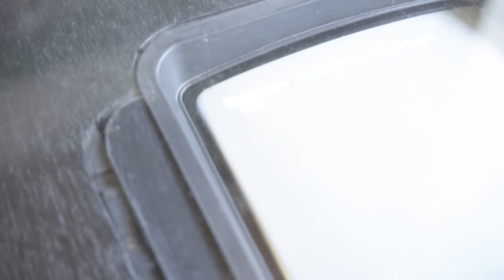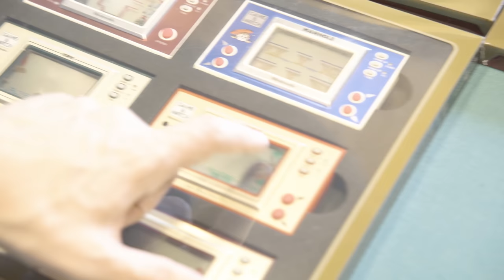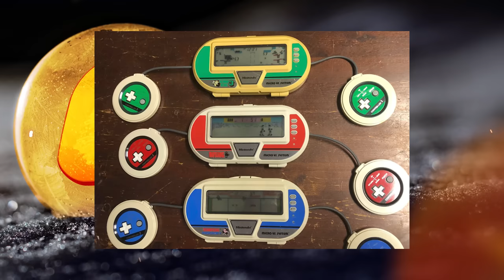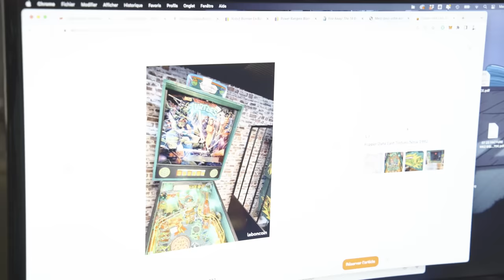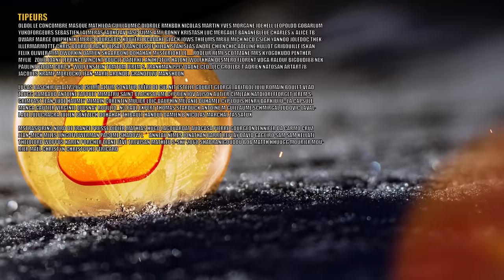CULTURE Z VLOG - EPISODE 1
OldOl Le Concombre Masque Mathilda GuillaumeC Didrole RmXbdX Nicolas Martin Yves Morgane JoeHell Leopoldd Gobarlum YukoForgeurs Sébastien lalmeras Fauxflav YASC Films Amy Bonny Kristash Luc Mergault Bananebleue Charles & Alice TBDwarf Marge QuiPhenix Emeric Bourgeois Kouyère bcadake Glack Jows thieums Mr88 Mich Nico gSigh Yannoo Joledoc TheKillerMarmotte Chris Bourbi Black Pulsar FRANCOISPEF kilian Stanislas Andre Chienchic adeline.hullot Gribouille ISKAN Félix Olivier mim Dworkin Damien Skaarbone Dohahah MysterJoke Le__Rôdeur Rémi Scottzane Mrs Kyogokudo Penther Mylie_zolie Joany Leprince Vincent Boucle dazerkil An1hl4t0r Halone Wolfkhan Desmero Florent Vdga Ralouf Bigoudi88 Nek Pauline Bloom Cort-X- Wolf enstein TomTom Jerem S. frankman1995 daone Ced_Lec Grollbe T Adrien Natosan artart78 jacques kramp Morlockq Jean-Marie Arondel GrandZuzu manshoon
Lucas Baschiri Waltz3960 Isilmë Altum Sonatur Frère de cul NiT Estelle Goubet George_Abitbol Juju romain boulet Vlad Zaugg Rambaud Antoine Fafouet Mimatru Saint BlackSalami Cyprien Iov Alison Autier CimleaK Natdiori fforget Jerem S. Grimpast Jean-Eude HAUMEY Mimain Corentin Mulier loic Dauphin Mélanie Duhamel Cyp Louis Henry Darkjuju - La capsule Manga Gautier Virginie QUESNAY Roullio_n3 Paul Expert Thomas Starduck Antoine M Guillaume Schmirgal Ludovic Lavallade Lulucracra Julien Bénézech Dohahah Thibault Hanout damien b Nicolas MARCHAL Tassatux
MstrAspirin3 Nord de France Presse Didier Mathias Hugo Lagouardat AudCasa Pierre Gourgeon Jennifer DA CARMO CRUZ Jean-mich miles Lingoflowerman Pacome Shadow L＇anneau Nîmes Jonathan Barré RePlAy David Gageiro Sam Sam Kellatj TheJojord Woppus Karen Porcher Diane Fève Trevisan Mathieu S-sky 2068 shabranigoudou Bob MATTH hhuugg mourier mourier Maël Christyn Christophe PÉRICARD